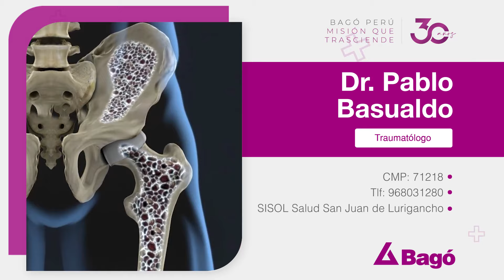¿CUÁLES SON LAS CAUSAS DE LA CIFOSIS?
De acuerdo al Dr. Pablo Basualdo, Traumatólogo, la cifosis es una curvatura normal en la columna, en la parte dorsal; sin embargo, existe una cifosis patológica, la cual es una curvatura anormal, comúnmente llamada joroba. Te invitamos a conocer más sobre la cifosis.